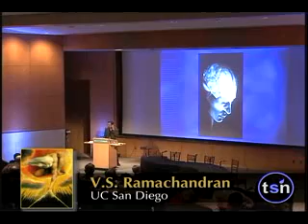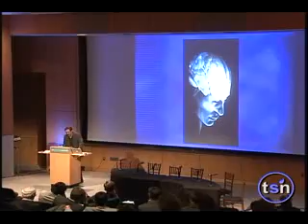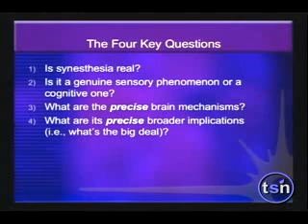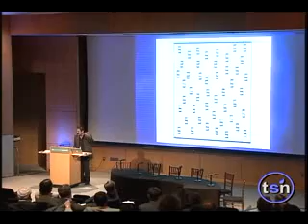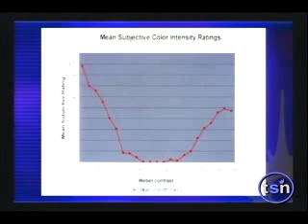V.S. Ramachandran at Beyond Belief 2007 Part 1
An interesting talk by one of the world's top neurologists about synesthesia and metaphor and how they relate to structures in the brain.